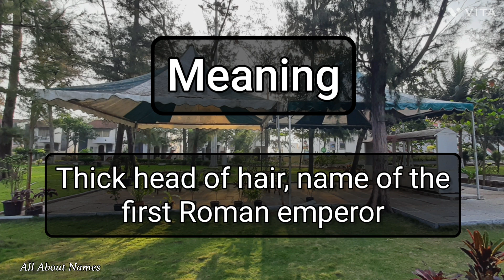Caesar - Pronunciation and Meaning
This is how we pronounce the name, Caesar.

Gender - Masculine
Meaning - Thick head of hair, name of the first Roman emperor
Alternate spelling - Cesar, Ceasar, Caezar, Cezar, Ceazar

Channel Audience

1. India
2. United States
3. United Kingdom
4. Australia
5. Canada
6. New Zealand

Viewer Benefits

1. Name pronunciations
2. Name meanings
3. Baby name suggestions and ideas